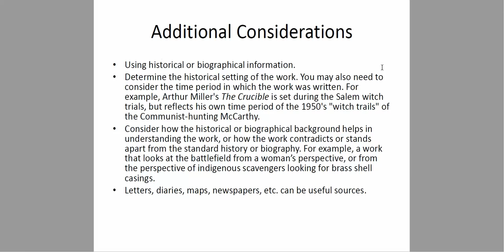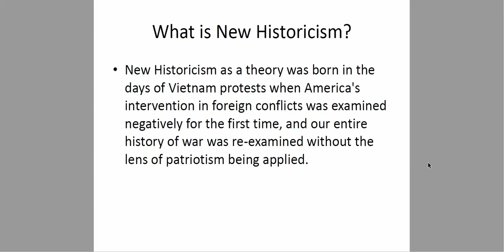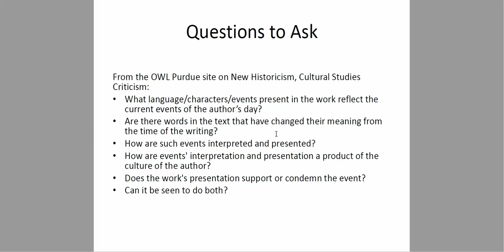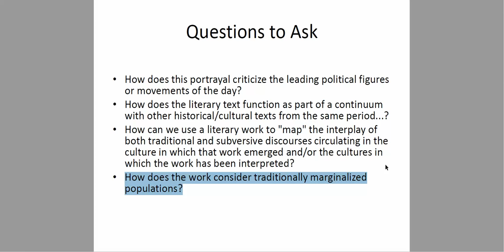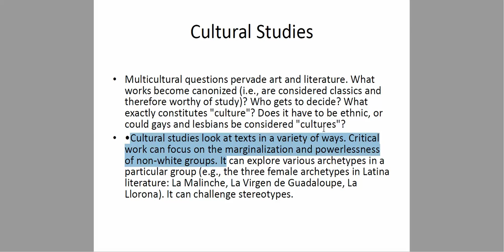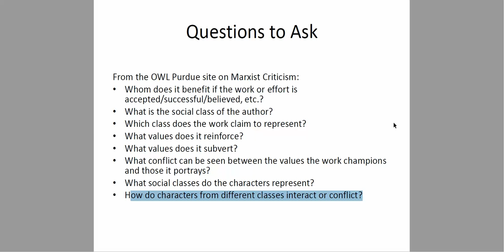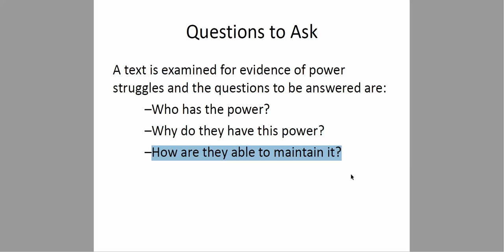ENG 112 historical cultural marxist